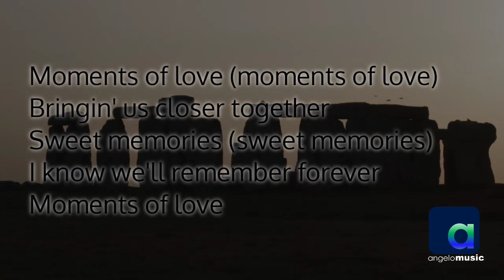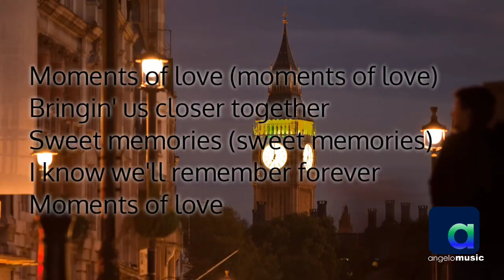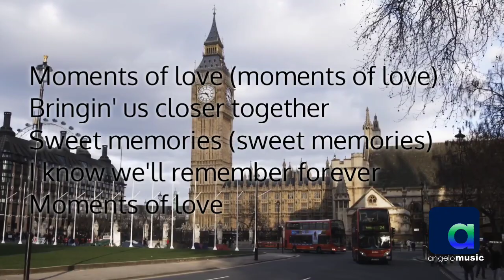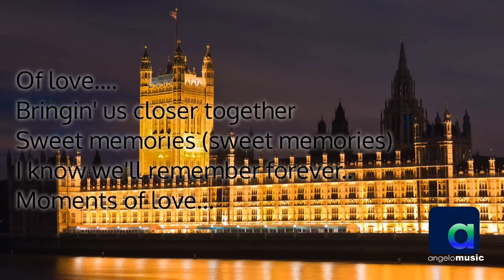Janno Gibbs And Jennylyn Mercado - "Moments Of Love" (Lyrics)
Songwriter: Michael Cruz & Isela Cruz
Published: British Sound Music Publishing/Warner Music Chappel, Inc.